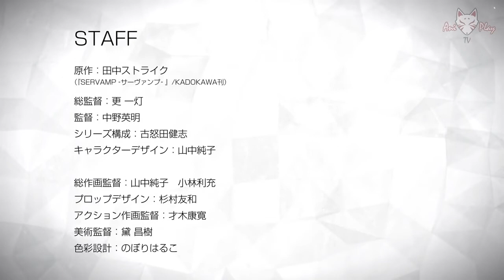Слуга Вампир: Алиса в саду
Когда-то парень подобрал на улице чёрного котенка, а тот оказался сервампом — существом, которое заключает договор с человеком: служит в обмен на возможность пить кровь хозяина. Кот втягивает парня в войну .